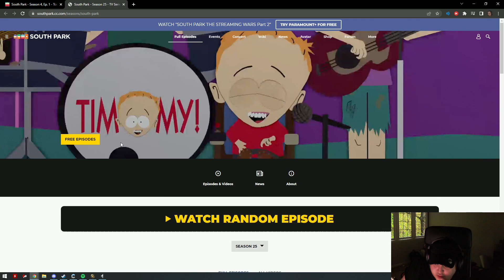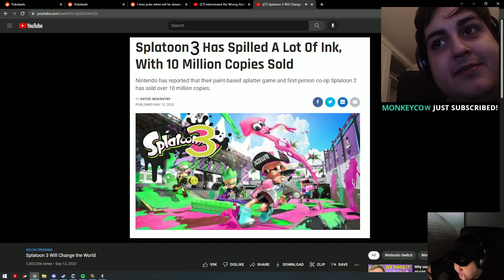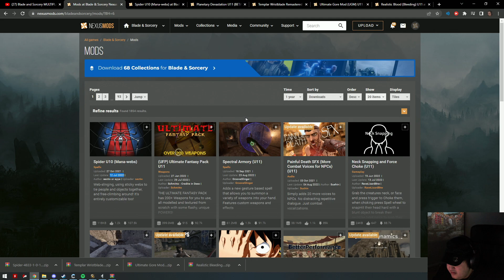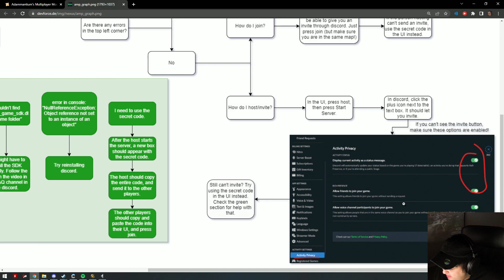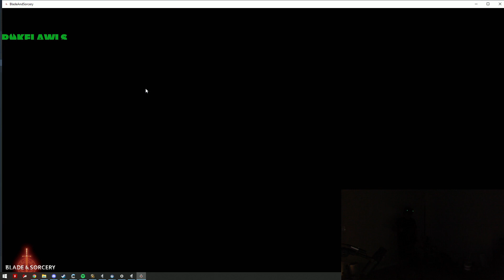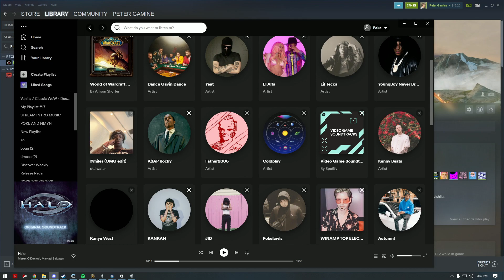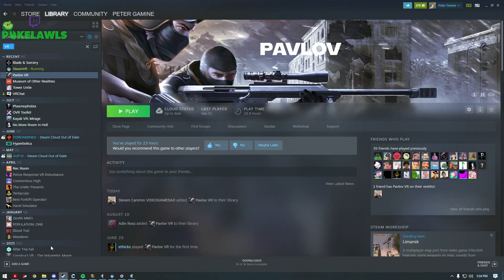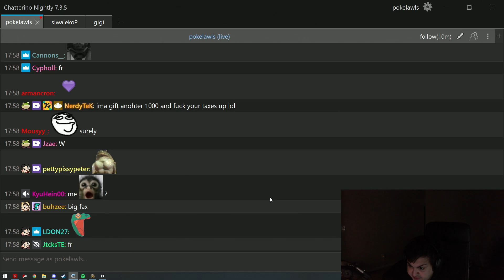Pokelawls 9/13/2022 Live Vod PART 2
VOD TITLE: guess who back